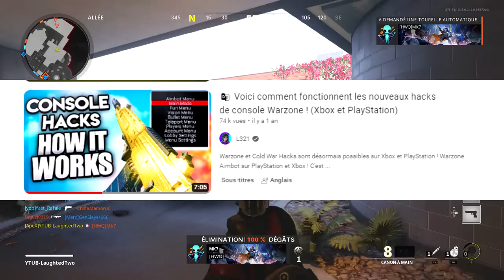CALL OF DUTY est EN TRÈS GRAND DANGER .... (HACKER & CHEATER sur PS4 & PS5)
Installez Raid gratuitement ✅ IOS/ANDROID/PC et obtenez un pack de démarrage spécial avec un champion épique ⚡️ Kellan la Pie⚡️

Aujourd'hui on va parler concernant les CHEATERS & HACKERS sur CALL OF DUTY PLAYSTATION 4 & PLAYSTATION 5 en 2023 L'avenir du jeu est important ! PLUS IMPORTANT que la SAISON 3 de MODERN WARFARE 2 2022 !

AUTRES INFORMATIONS :
➜ MINIAMAKER : @Thisenberg
➜ MONTEUR : Moi-même